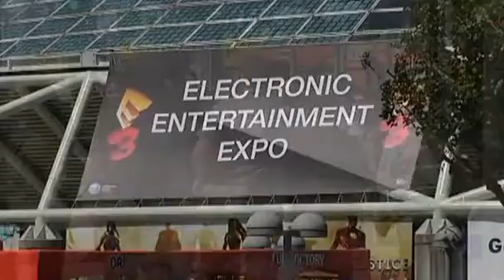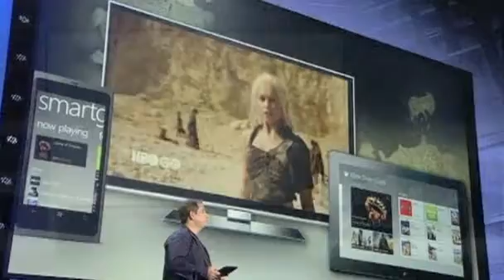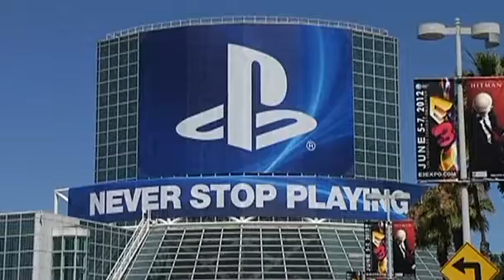Could it be Game Over for consoles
Video Copyright by REUTERS

How To Escape The Rat Race & Make Living Online In 90 Days!

List Building Superstar Squeezed $3,928.50 With Just ONE Single Email

Generate Fast Cash Now! - Every Single Day!

Laser Targeted Traffic Which Brings Crowds of HUNGRY BUYERS!

Lose Weight In Less Than 2 Months With Paleo Diet

The Secret To QUIT SMOKING & Never Return To It

Learn To Stop Divorce & Save Your Marriage Right Now!

Master Human Anatomy & Physiology In 3 Days or Less!